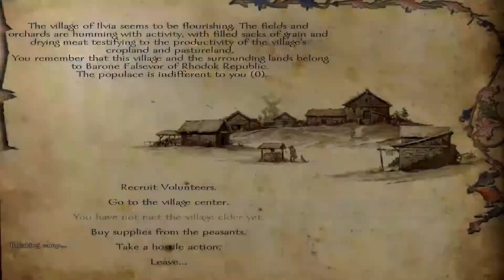One Bunny | Mount & Blade: Warband | #2 · Butterfingers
In which errands are run, justice is served cold (with a side of cabbage), and terrible, clunky analogies are made.

I'm playing the rather splendid Mount & Blade: Warband by TaleWorlds Entertainment.

Do feel free to join, or rather start, the conversation via the usual social network suspects.

Vocals by Christophe and myself.

Check out Deano Peppers artwork and other creative-y stuff where he draws, podcasts, and makes up words like 'creative-y'.

Also, follow his Twitter, @Deano_Peppers, as well as his adventures in podcast land on the Totally Insane Tape Show at @TiTsPodcast.